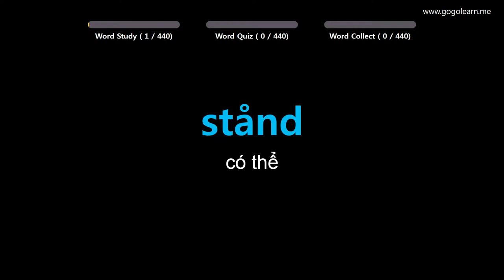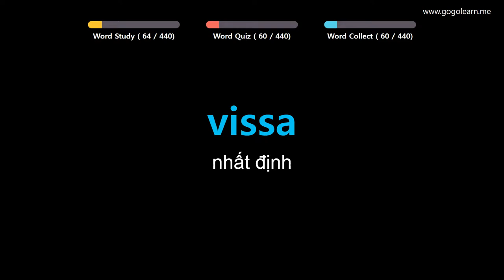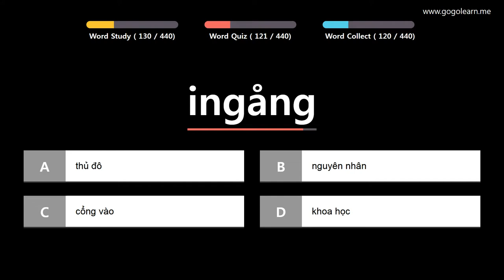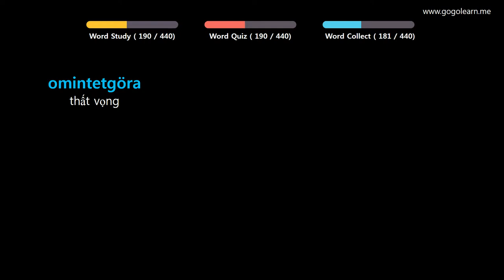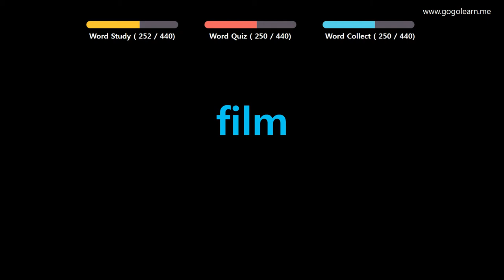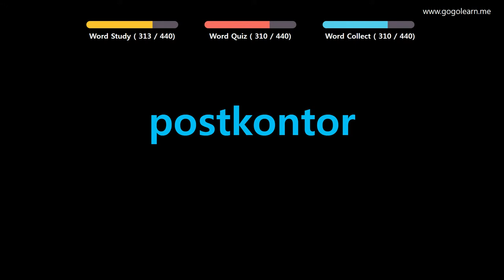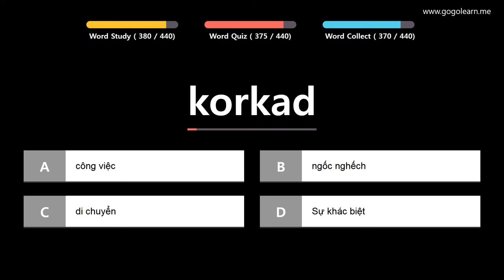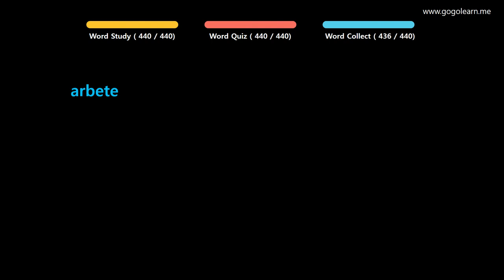Học Tiếng Thụy Điển| Phần 6: Từ Vựng Tiếng Thụy Điển Cho Học Sinh Tiểu Học| Golearn